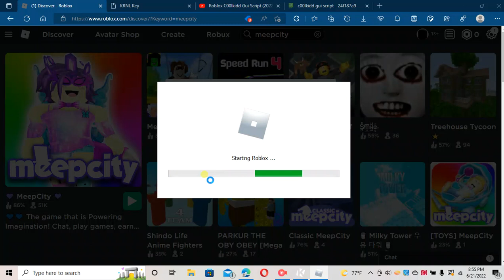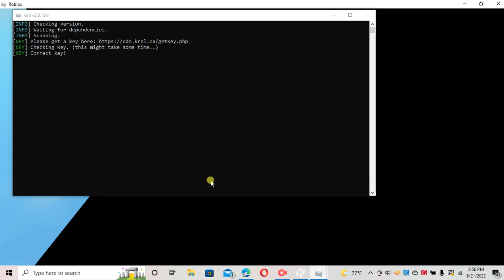COOlkidd script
ask me nicly in the comments if you want the link to the script

if you could please look up on youtube The watchmen 1963 or living waters and check out some of there videos God bless you all